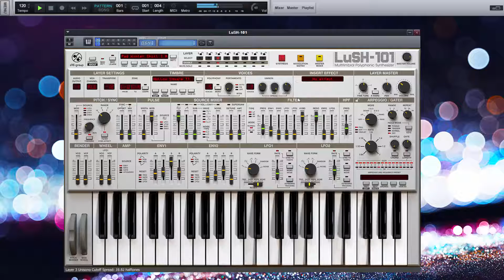Lush 101 - Unison Cutoff Spread